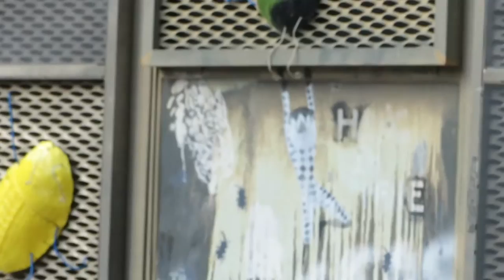Portaling the courtyard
you are the higher perspective. an objective watcher staring into a robot, displaying plant-like aliens growing, experimenting with various technologies,ideas and artforms. watch us doodle drawings as we discover ourselves, ultimately realizing who we are is you. welcome for the experience, flowing  out in infinite directions infinitely.space universe. expanding.. emitting vibrations out into the vastness of infinity..woah. anything is everything and that is all that there is..circling, looping..energy experiencing itself . join the experience. music, shortfilms, live art, animation, education, philosophy.